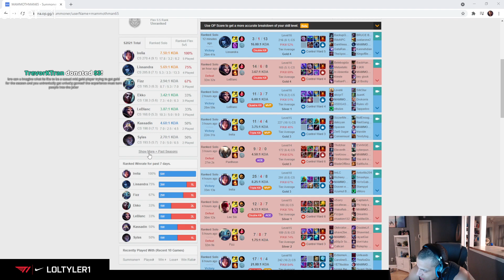Tyler1 realizes he is actually hardstuck